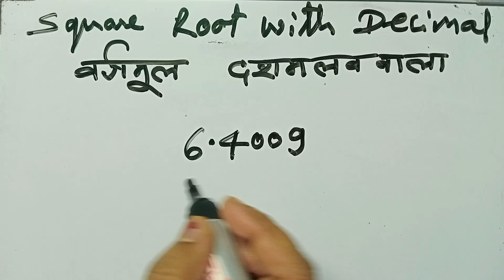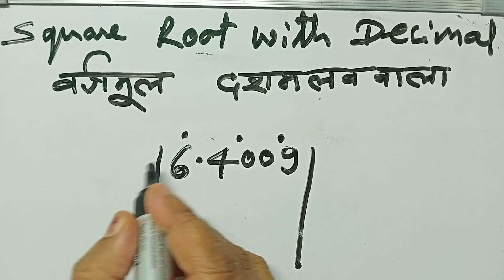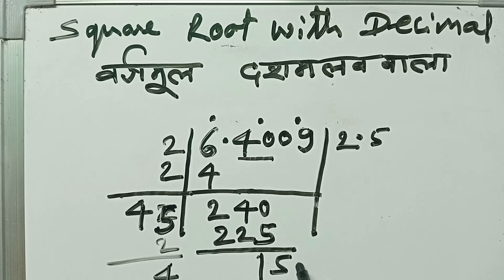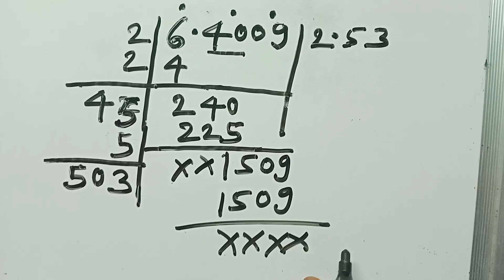square root of decimal || दशमलव वाला वर्गमूल || वर्गमूल कैसे बनाएं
square root of decimal

square root of decimal number tricks

square root of decimal number short trick

square root of decimal numbers on number line

how to find the decimal value of a square root

how to find square root of decimal number in calculator

decimal expansion of square root 2

decimal expansion of square root

find the square root of each of the following decimal